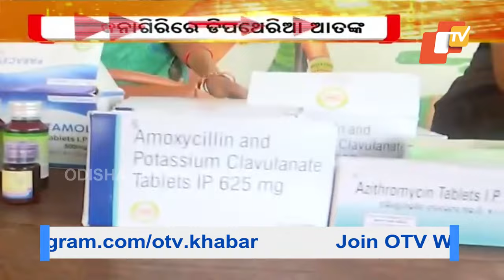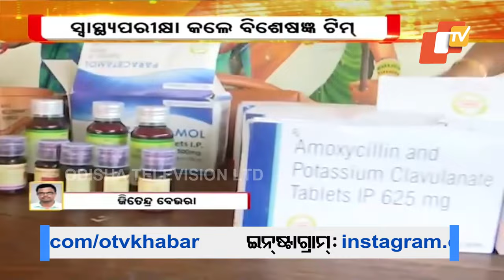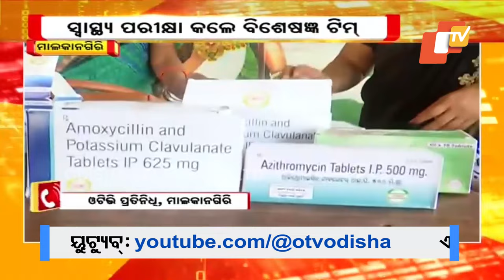Diphtheria Terror in Malkangiri: WHO Team Arrives After Death of Class 4 Boy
ମାଲକାନଗିରିରେ ଡିପଥେରିଆ ଆତଙ୍କ । ଜଣ ଆକ୍ରାନ୍ତଙ୍କ ମୃତ୍ୟୁ ପରେ ପହଞ୍ଚିଲା WHO ଟିମ୍ ।